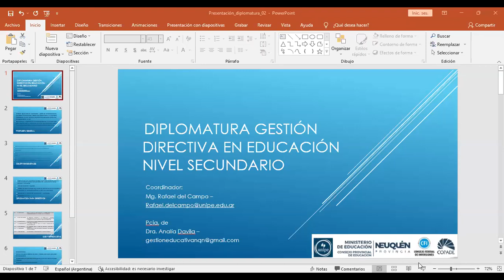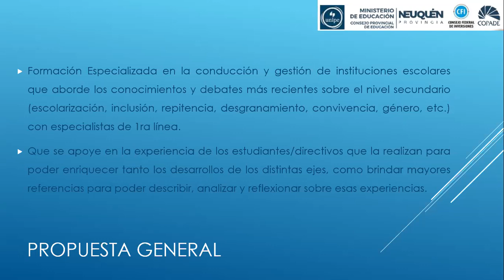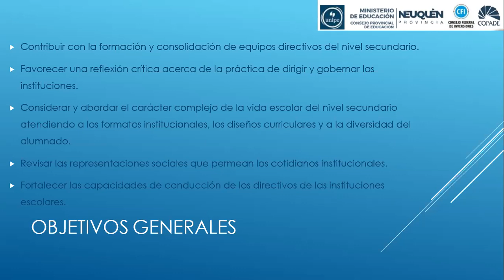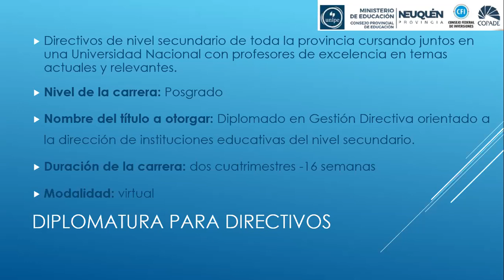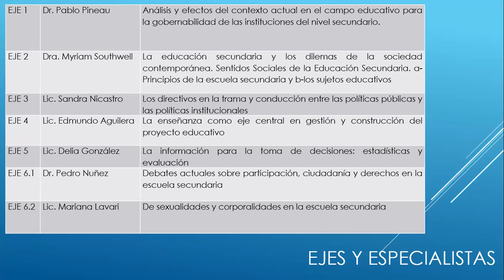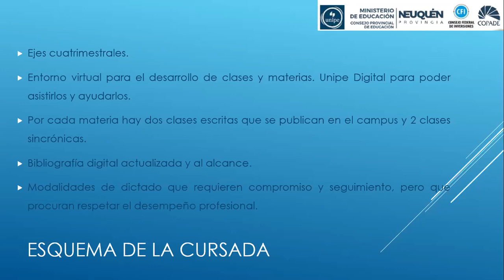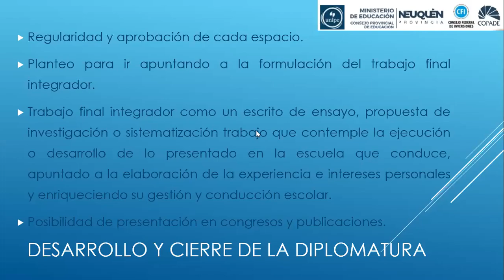303 - Formación de directivos de secundaria: una experiencia.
Rafael Del Campo (UNIPE), Analía Dávila (integrante del equipo técnico del Ministerio de Educación de Neuquén) y Karina Kanneman (egresada de la Diplomatura en Formación de Directivos UNIPE - Neuquén).